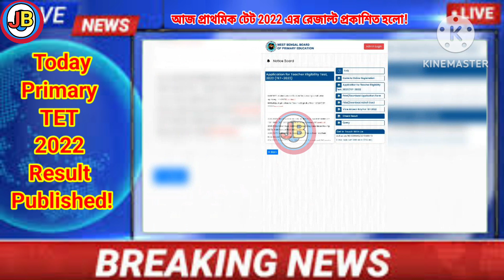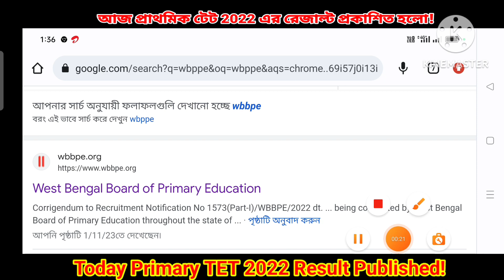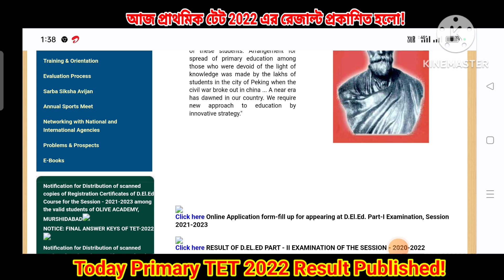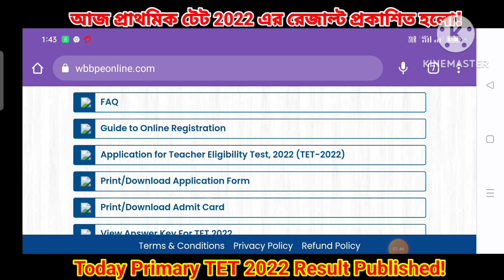primary Tet result|wbppe|primary tet 2022 results published|Wb Tet|Wbbpe.org|tet 2023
primary Tet result|wbppe|primary tet 2022 results published|Wb Tet result 2022|Wbbpe.org